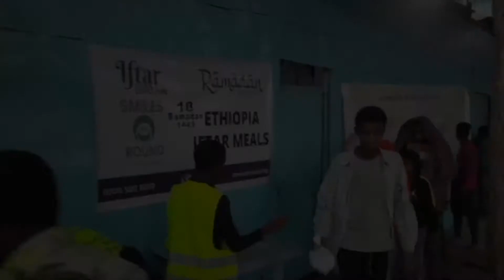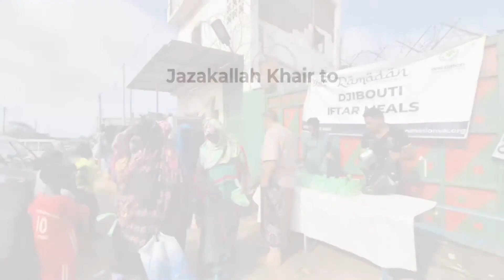Ramadan Iftar Meals Distribution - Day 18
Ramadan Iftar Distribution - Day 18

On Day 18 of Ramadan, One Nation teams around the world are on the ground providing Iftar meals to those most in need.

It is narrated that the Prophet Muhammad (Peace Be Upon Him) said "Whoever gives Iftar to one who is fasting, they will have a reward like it without it being decreased in the slightest bit" [Tirmidhi]